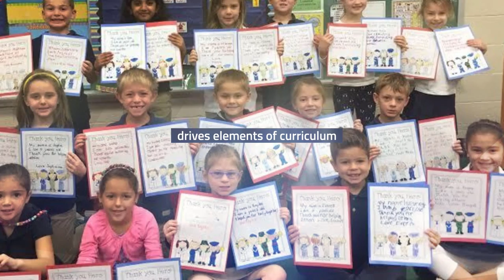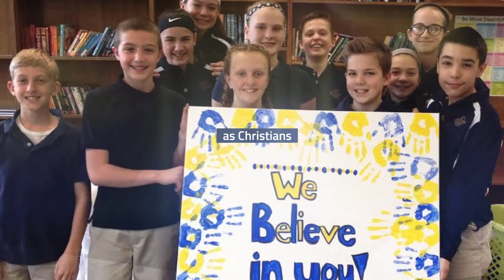St. Mary Parish School - Hales Corners, Wis.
Catholic Financial Life Give Back Contest Entry